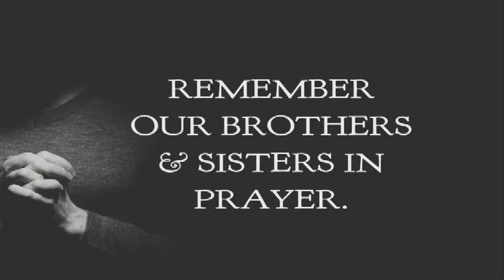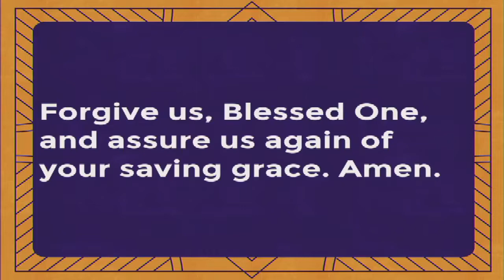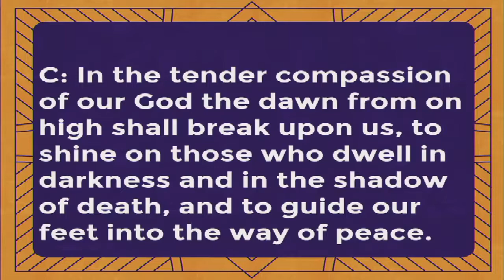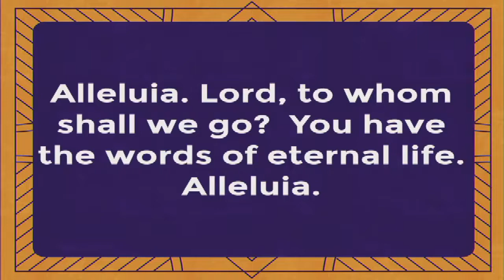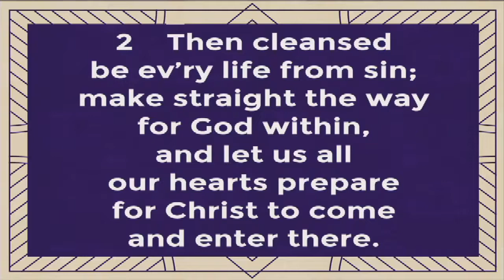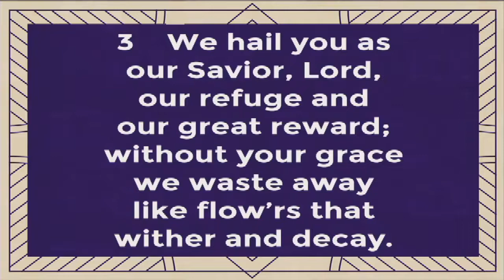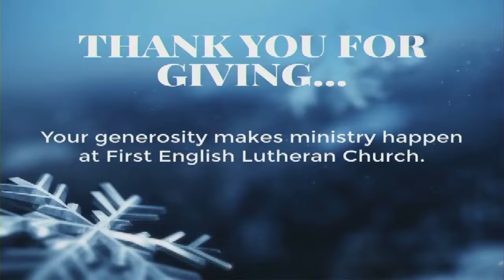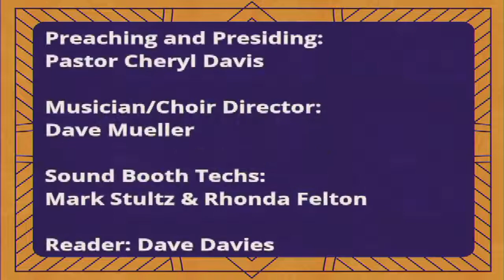Second Sunday of Advent